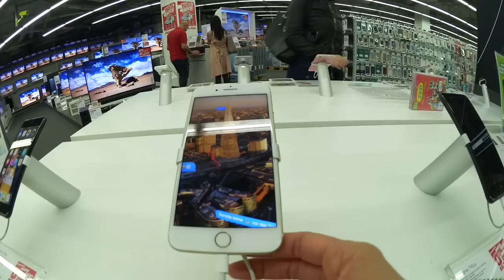LA VIDA NO ES TAN PERFECTA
... pero es bella y debemos estar agradecidos cada día de ella. Hablaremos más de estos temas la próxima semana. Gracias por mirar! xoxo

✔ ESCRIBEME A:
Karina Dilone
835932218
Packstation 103
76437, Rastatt
Germany.